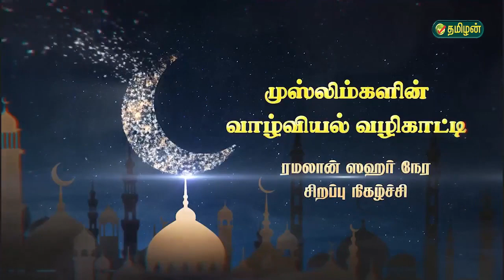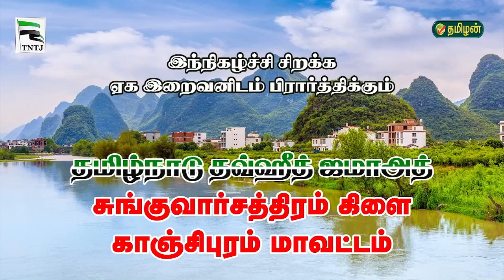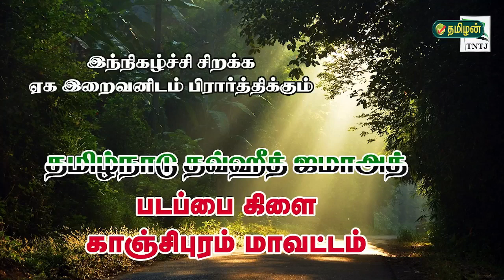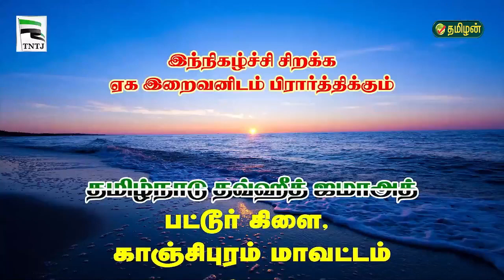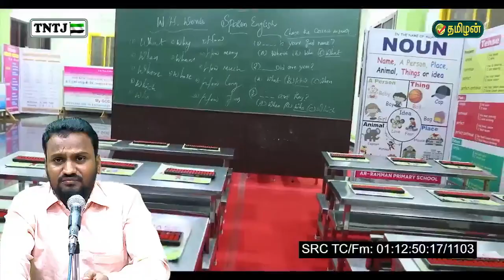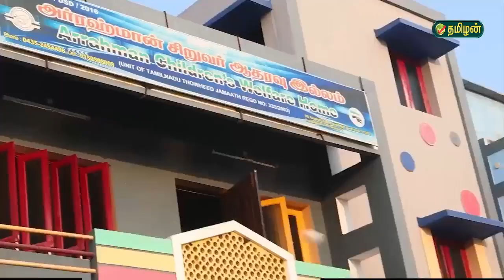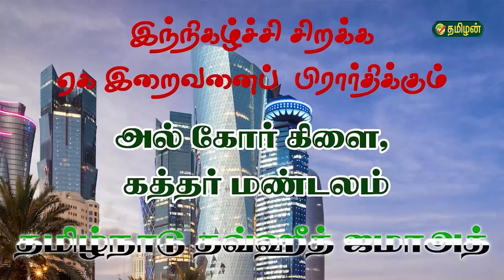TNTJ ரமலான் மாத ஸஹர் நேர சிறப்பு நிகழ்ச்சிகள் - தமிழன் தொலைக்காட்சி | 02/04/2023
தமிழன் தொலைக்காட்சியில் 02/04/2023 அன்று ஒளிபரப்பபட்ட ரமலான் மாத ஸஹர் நேர சிறப்பு நிகழ்ச்சிகள்.!

தலைப்புகள் :
1, முஸ்லிம்களின் வாழ்வியல் வழிகாட்டி
2, மக்கள் மேடை
3, தீன்குலப் பெண்மணிகள்.

தலைப்பு : TNTJ ரமலான் மாத ஸஹர் நேர சிறப்பு நிகழ்ச்சிகள் - தமிழன் தொலைக்காட்சி | 02/04/2023